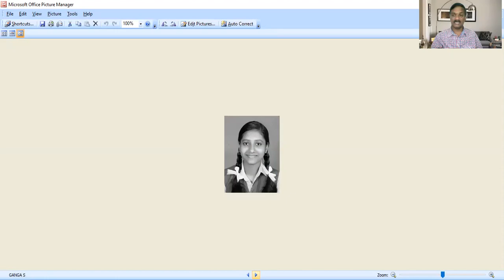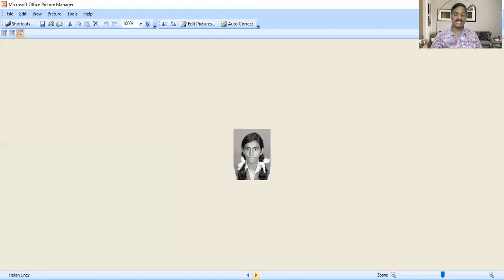SSLC Result. St. Mary's GHS Kuravilangad. Benny Kochery.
ഇതാണ് പെൺകരുത്ത്. 70 ഫുൾ എ പ്ലസുകൾ
Benny Kochery.  Journalism based Lectures. News in and around Kuravilngad.